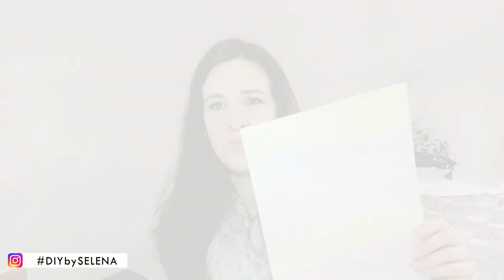TRY&TESTED - PROVO CON VOI I MIEI NUOVI PASTELLI ACQUERELLABILI SUPER ECONOMICI! FUNZIONERANNO? 🤔